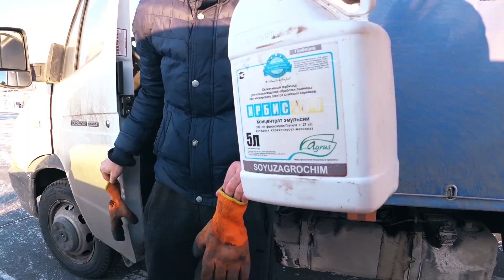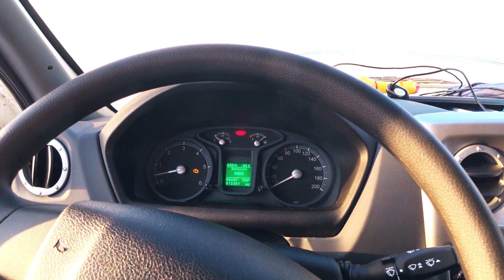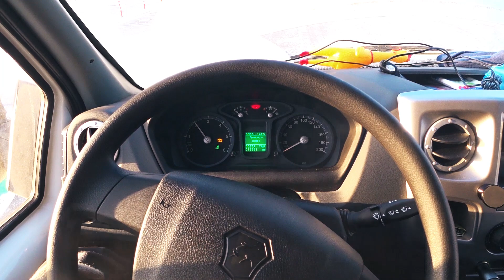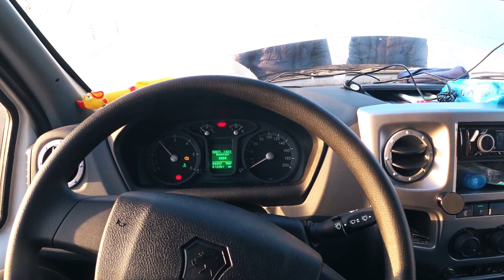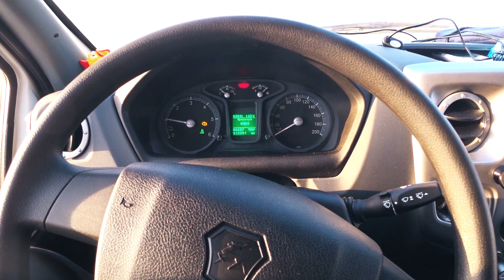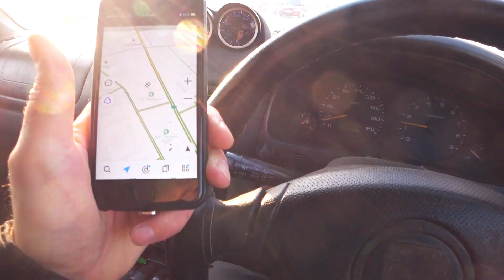Отогреваю КАМАЗ и Чудо Газель с курицей (3-я серия 14 сезон)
300plus (3-я серия 14 сезон) *ДИСПЕРТЧЕР ОТОГРЕВ АВТО т. 38-22-55 ОМСК* /
*Хорошие по качеству и сечению и силе тока провода для запуска авто: здесь:*